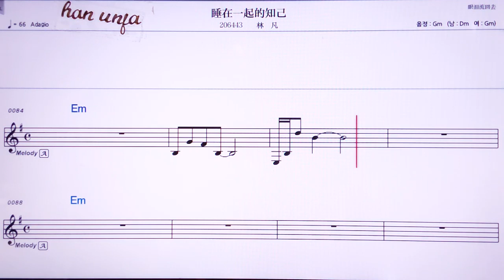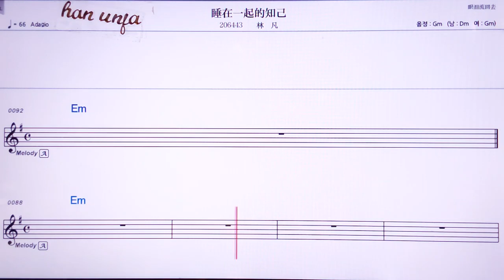💖쑤이짜이이치더쯔지/린판 👍Karaoke With Sheet Music/MR,노래방, 악보, 코드,